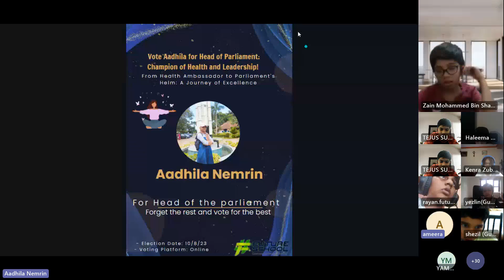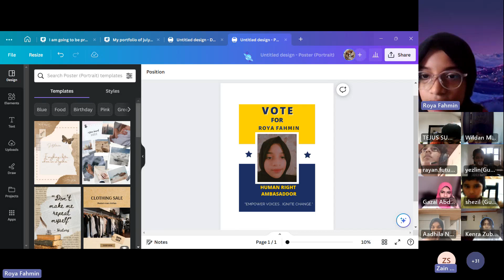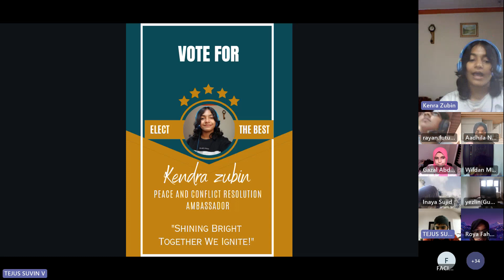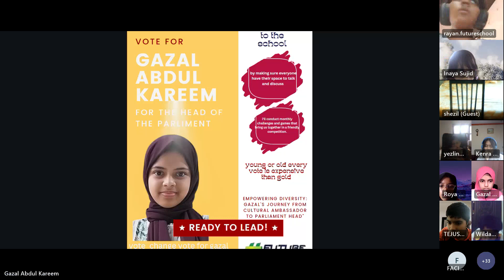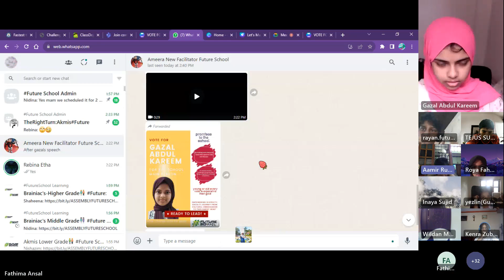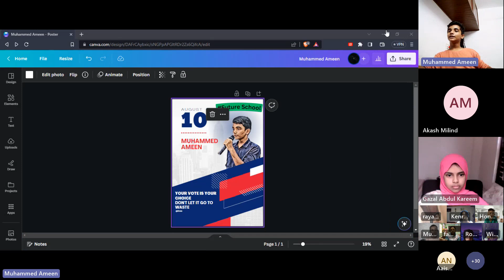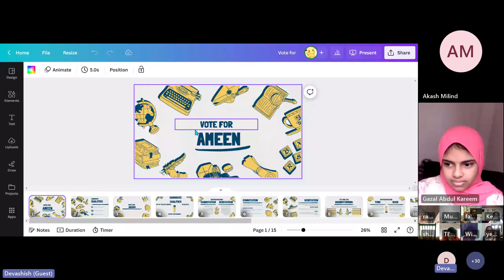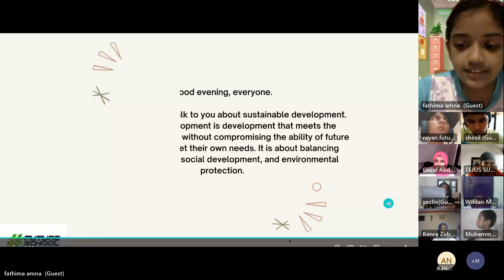Meet The Candidate :: Global Citizenship Parliament Head Table Elections